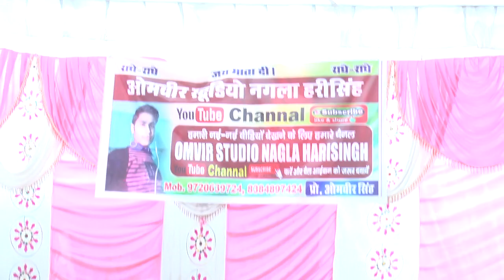कुल अपने की चाहो कन्हैया √√√ विनीता शास्त्री